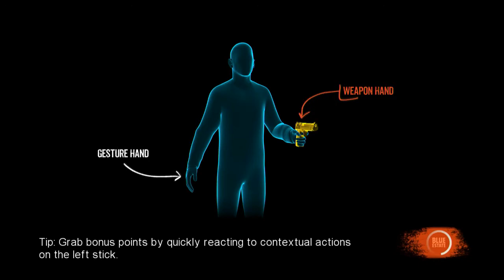Blue Estate - Episode 2 - Dragon Killer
Back in Blue Estate to save Cherry Popz and kill Kim Bong Sik, all whist forgetting some of the controls.

Reaper